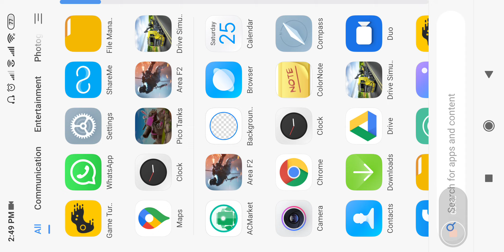Pico Tanks Android Gameplay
Wanna Support DROIDGAMER - PAYTM / GPAY - 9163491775